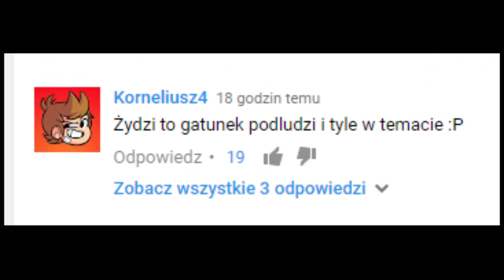10 PAŃSTW Z KTORYCH PRZYBYŁO NAWIĘCEJ IMIGRANTÓW DO POLSKI